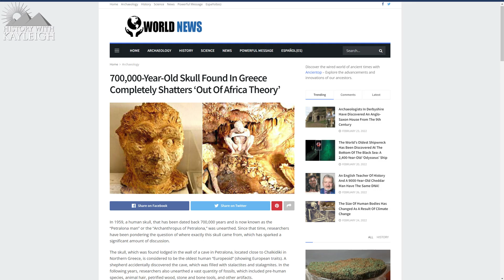Petralona Man Challenges Out Of Africa Theory?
Back in 1959 a skull was discovered in a cave in Petralona Greece, the skull has been dubbed Petralona Man or Archanthropus Petralona and has been scientifically dated to be between 240,000 and 160,000 years old.
According to Dr. Poulianos the Petralona skull is around 700,000 years old and that makes this skull the oldest human Europeoid unearthed in Europe.
According to his research the skull did not originate in Africa but evolved independently in Europe.
Greek palaolithic palaeoanthropology remains largely unexplored and should be researched more as more excavations are needed in this area in hopes to uncover more fossils to clarify the questions we still have up until this day.
At this point in time, no early modern human specimen are known in this area, but that doesn’t mean that they aren’t there, it means that because there hasn’t been much focus in the are they are most likely not yet found.
The petralona skull shows the importance of this area when it comes to a deeper understanding greek and european prehistory.
But it is important to look at the facts, not at what we would like to believe.